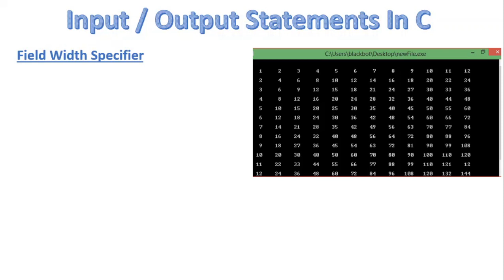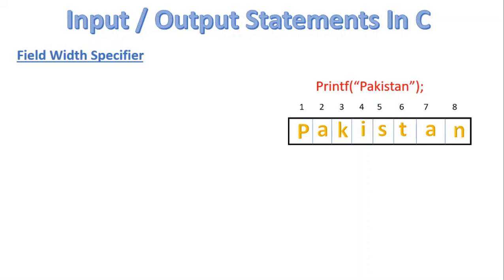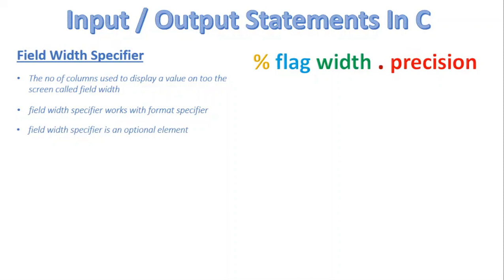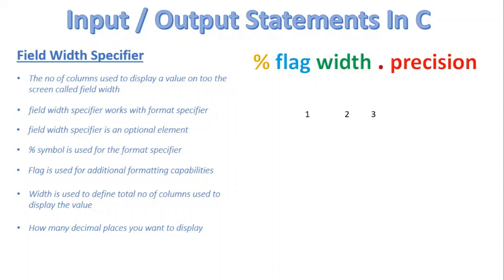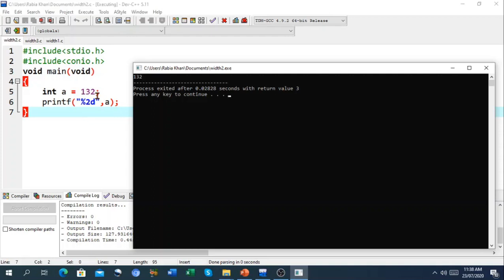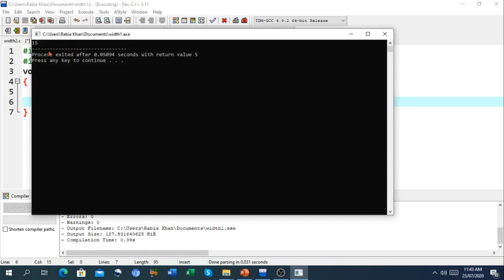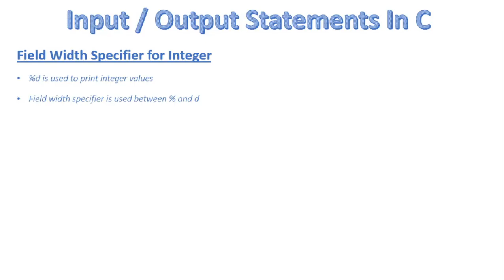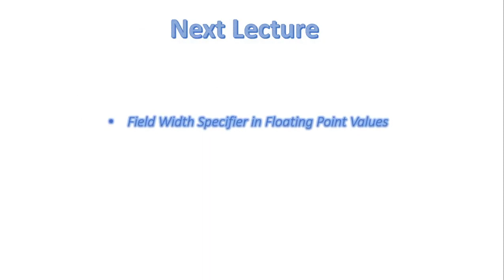FSc Computer Science Book 2, CH 5, LEC 40: Field Width Specifier In C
- Field width specifier in C